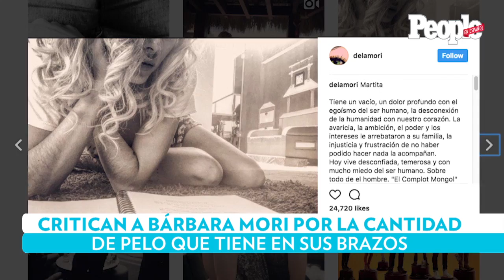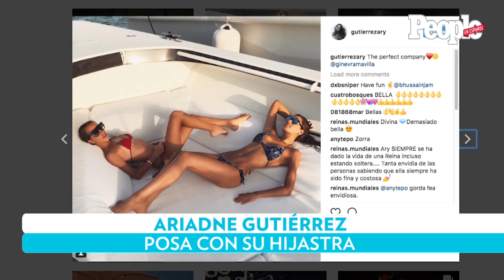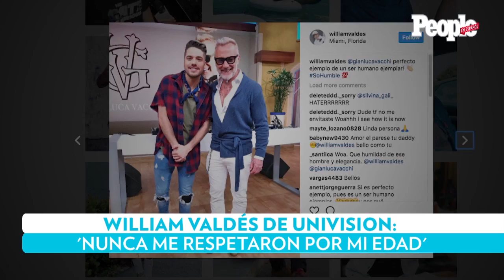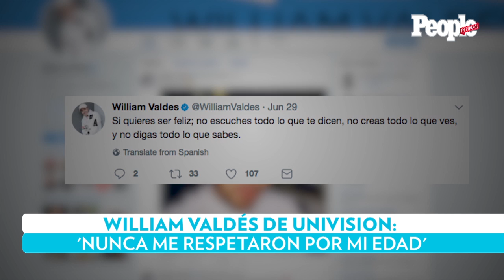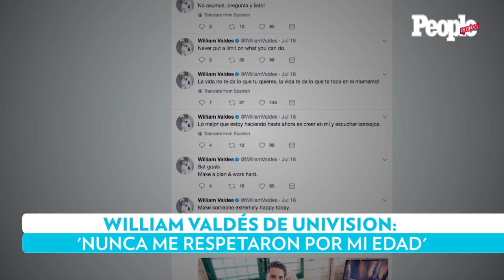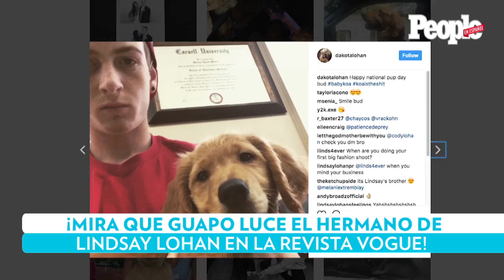People VIP: William Valdés rompe el silencio y nos cuenta su verdad sobre su salida de Univision.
PEOPLE EN ESPAÑOL es publicada por Time Inc.